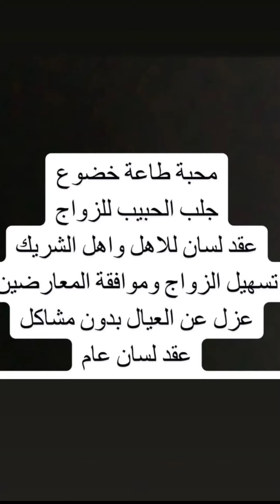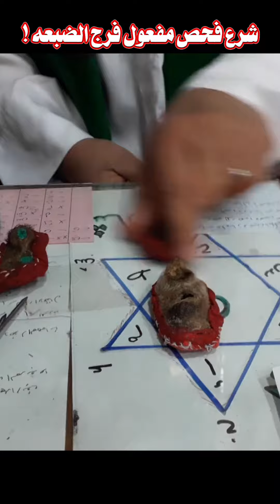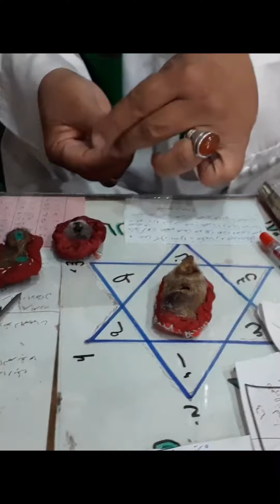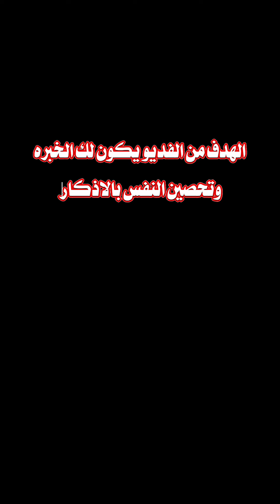السحر الذي يهدم الاسره | ماهو فرج الضبعه في عالم السحر 😨؟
تابع هذا الحساب ( @ ) 🌍💡